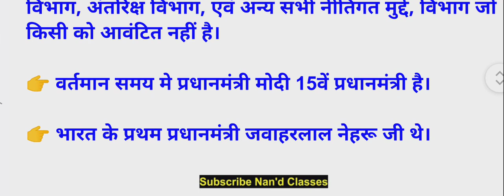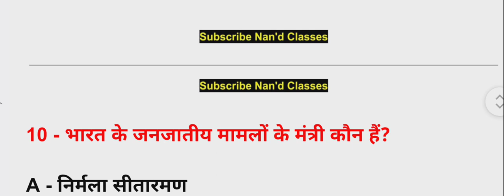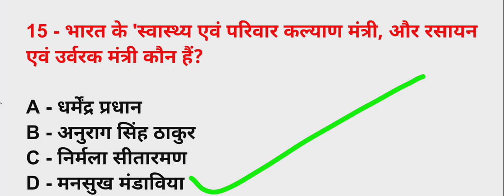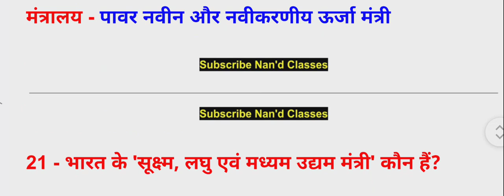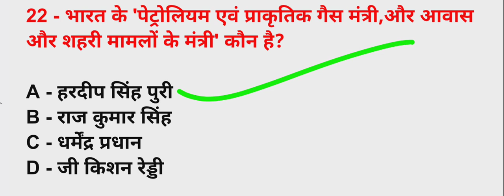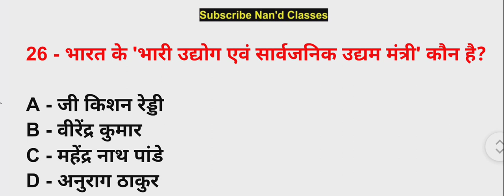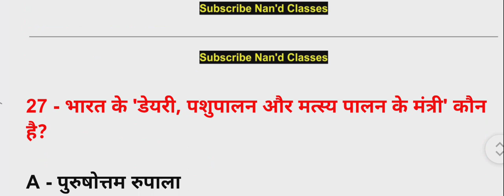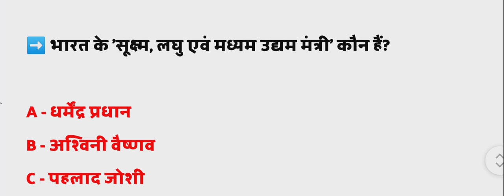मोदी मंत्रिमंडल 2023 | Modi Cabinet List 2023 | Modi Mantrimandal 2023 | Wartman me kon kya hai 2023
इस वीडियो मे -:

[मोदी मंत्रिमंडल 2023, आज के करेंट अफेयर्स वीडियो है आने वाले एग्जाम के लिए बहुत ही महत्वपूर्ण है, तो जाकर पूरा वीडियो को देखिए। ]

About this video-:

[Modi Mantrimandal 2023, This Video which is very important for the upcoming exam, then go and watch the entire video. ]